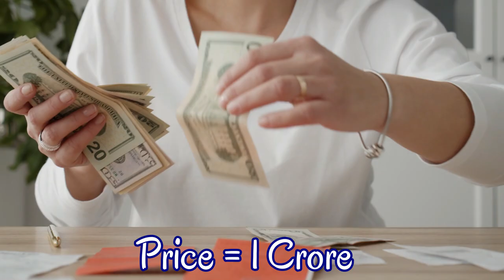10 Most Expensive Engagement Rings Of Bollywood Celebrities According To 2022 - Alia Bhatt, Ranbir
10 Most Expensive Engagement Rings Of Bollywood Celebrities According To 2022 - Alia Bhatt, Ranbir

 / sakurahertz

 / sakurahertz